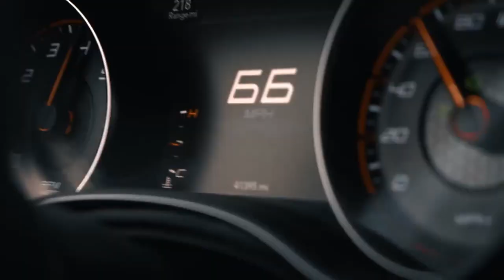Nice Music #2022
Nice and relax music #2022